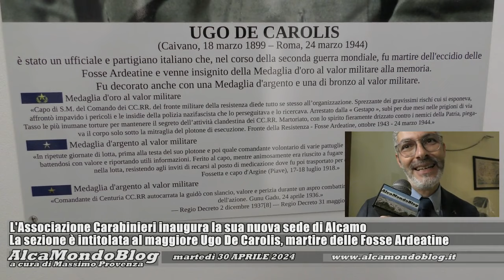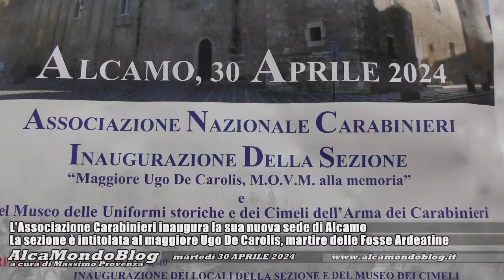L'Associazione Carabinieri inaugura la sua nuova sede di Alcamo. Sezione intitolata a De Carolis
Martedì 30 aprile 2024 - Folta è stata la partecipazione, nella mattinata di oggi, alla cerimonia di inaugurazione dei nuovi locali della sezione alcamese dell’Associazione nazionale Carabinieri. La nuova sede, situata in via Rossotti 40, è intitolata al maggiore Ugo De Carolis, medaglia d’oro al valore militare, martire delle Fosse Ardeatine. De Carolis, originario di Caivano (Napoli), tra l'altro fu tenente dei Carabinieri proprio ad Alcamo e prese parte alla lotta partigiana, finché fu ucciso nel marzo 1944.
L’evento di oggi è stato organizzato in occasione della ricorrenza del 176° anniversario della carica di Pastrengo, episodio della celebre battaglia svoltasi durante la prima guerra d’indipendenza italiana nel 1848.
Nella nuova sede dell'Associazione, grazie all'utilizzo di locali donati dalla Curia, è allestito un museo dove sono custoditi ed esposti vari cimeli e uniformi militari storiche.
Sono intervenute varie autorità militari, tra cui il colonnello Fabio Bottino, comandante provinciale dei Carabinieri, e civili tra le quali il prefetto Daniela Lupo. La cerimonia si è spostata, poco dopo, in chiesa Madre, dove la Fanfara dei Bersaglieri del 12° Reggimento Sicilia ha eseguito vari brani tra cui l'inno di Mameli.
Hanno partecipato anche Fiorindo De Carolis, nipote di Ugo De Carolis, e familiari dei Carabinieri Salvatore Falcetta e Carmine Apuzzo, vittime della strage di Alcamo Marina del 1976.